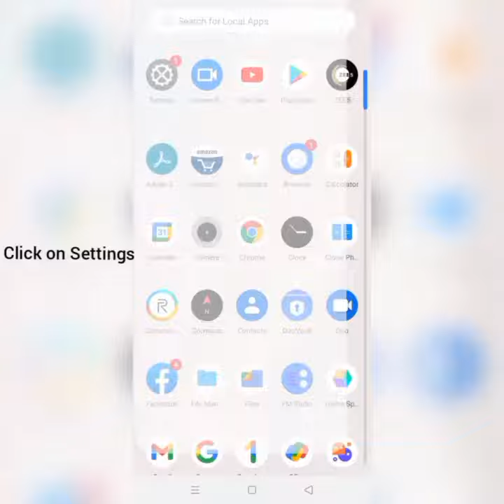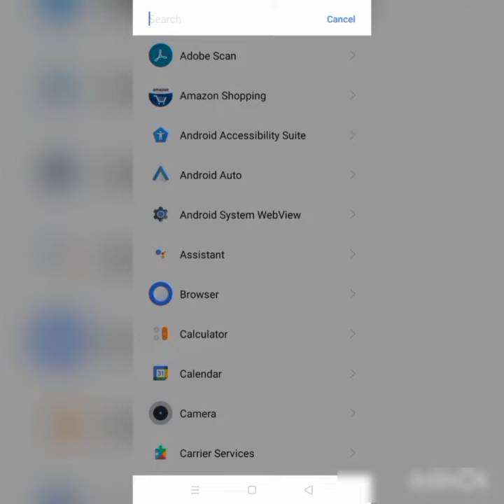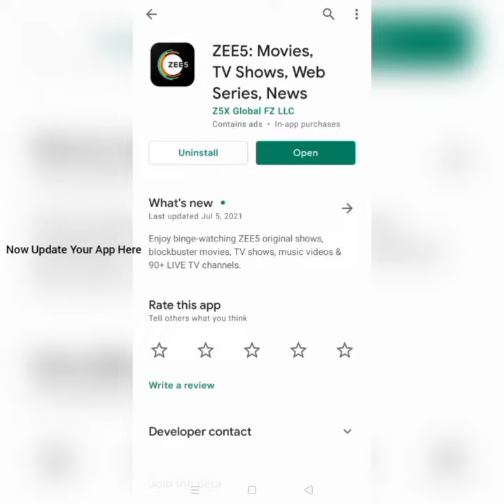How To Solve Zee5 App Black Screen Issue In Android & Ios| Rsha26 Solutions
How To Solve Zee5 App Black Screen Issue In Android & Ios

Hii friends welcome to my YouTube Channel, today I am showing you how to solve Zee5 app black screen issue in Android & Ios through this video hope so it will be helpful for you if you are facing the same issue in your Android phone.